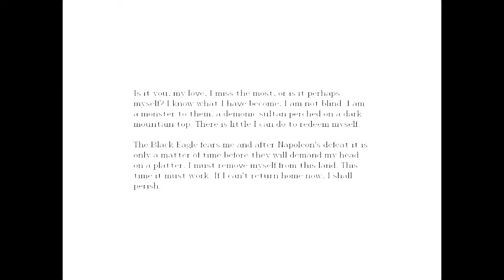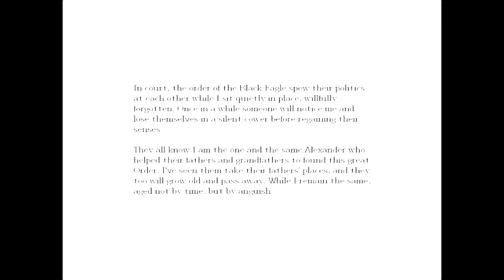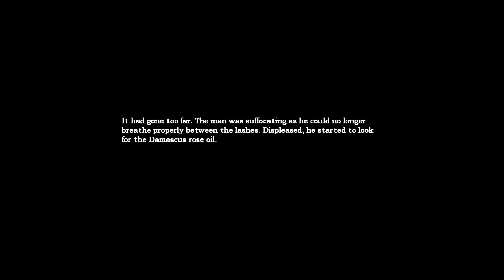Let's play Amnesia! #24 Worst Choir ever!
Today we learn more about Daniel before he drank amnesia juice!  Once again, wtf Daniel?!